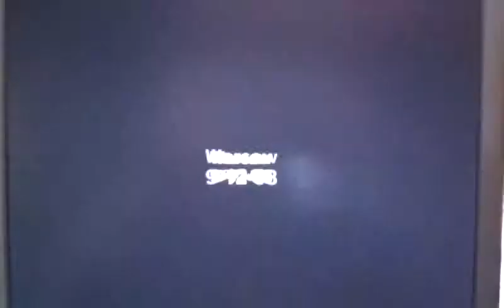BR vs Wellsville 08